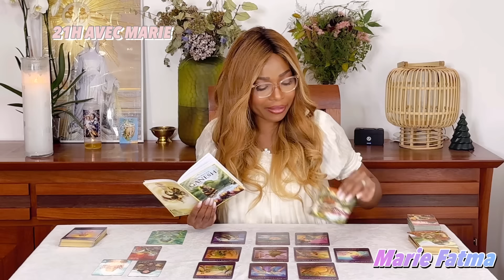Grâce à l’amour que tu as donné à cette personne le succès et les portes du triomphe sont ouvertes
Prendre un rendez-vous
21H AVEC MARIE
Pour toute Guidance privée,

Chants de Louanges

Namasté 🙏🏾

Marie Fatma

Ma chaîne Mh biocare 21havecmarie